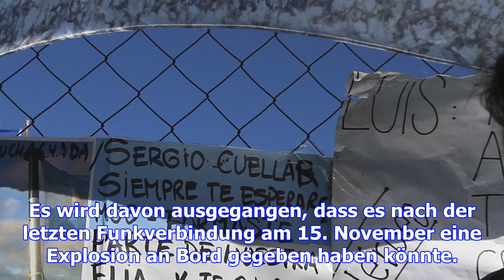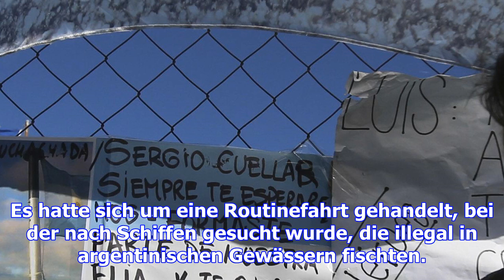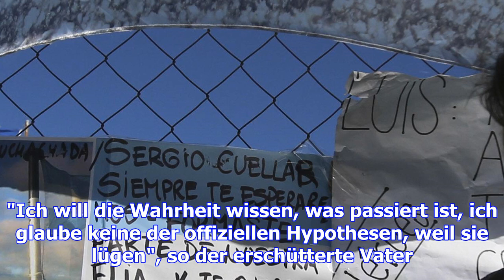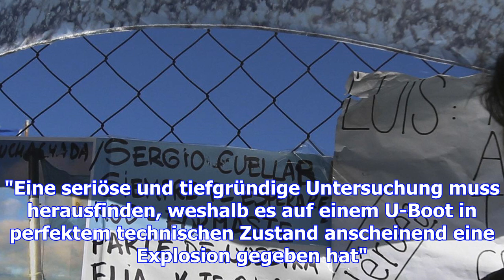Argentinien stellt suche nach überlebenden ein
Die argentinische Marine hat die Suche nach Überlebenden des im Atlantik vermissten U-Boots eingeste...